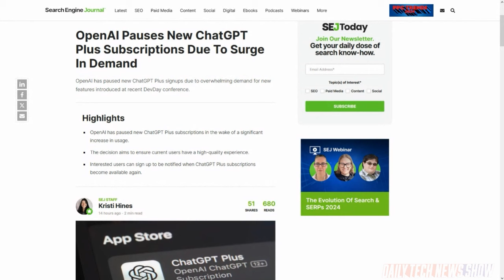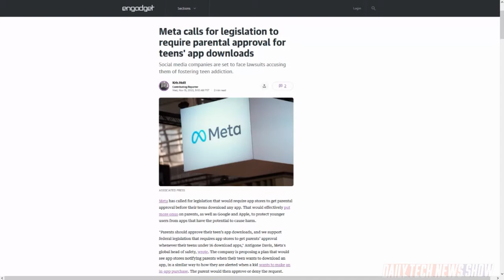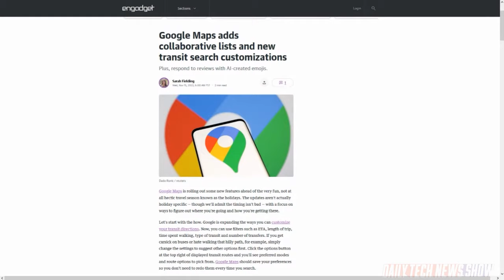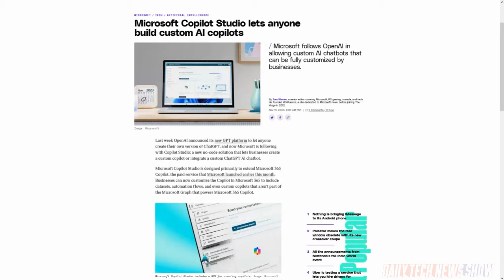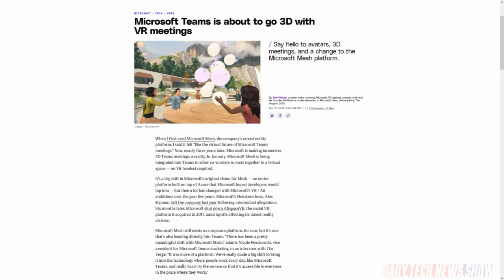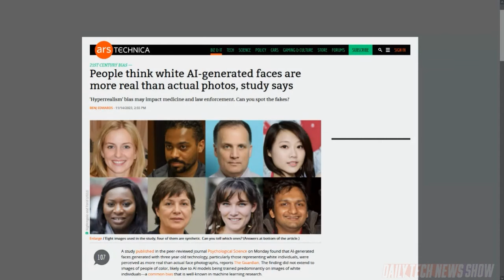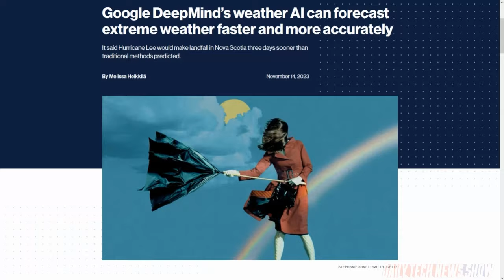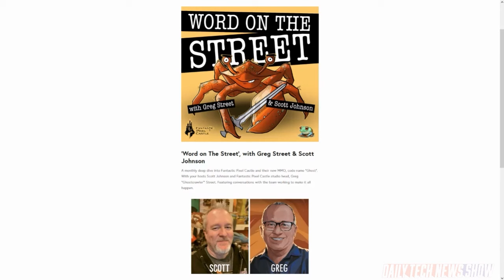Clippy is My Copilot - DTNS 4646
We go over all the big announcements from this year’s Microsoft Ignite event. Plus a study in the Psychological Science Monday explores how convincing generated images were especially ones of white individuals. And a study in Science showed that an AI meteorology model from Google DeepMind called GraphCasts made better forecasts using traditional models.

Today’s guest:
Will Sattelberg

Next guest:
Scott Johnson